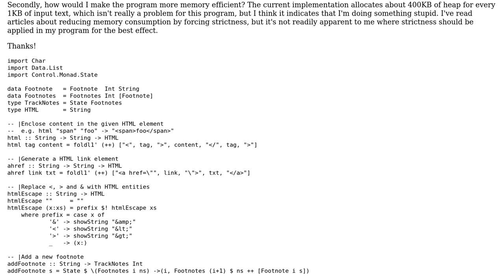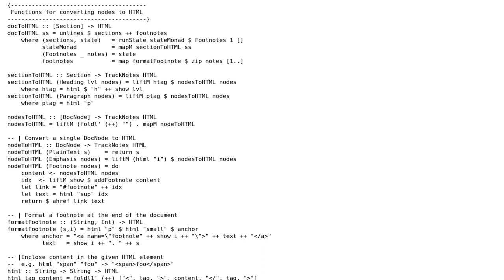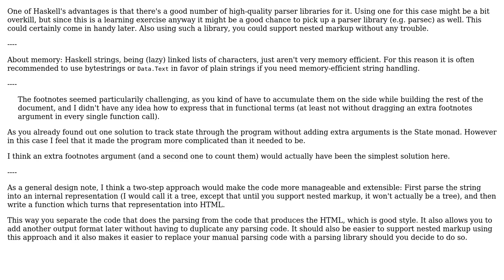Code Review: Converting simple markup to HTML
With thanks & praise to God, and with thanks to the many people who have made this project possible! | Content (except music & images) licensed under CC BY-SA | Music | Images & others | With thanks to user shang user sepp2k user Billal Begueradj and the Stack Exchange Network Trademarks are property of their respective owners. You are responsible for your own actions.